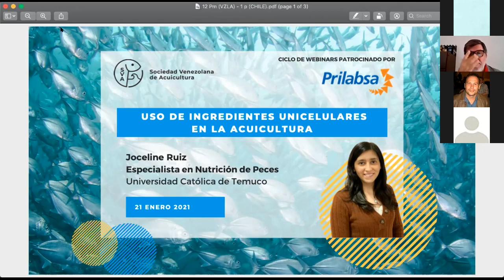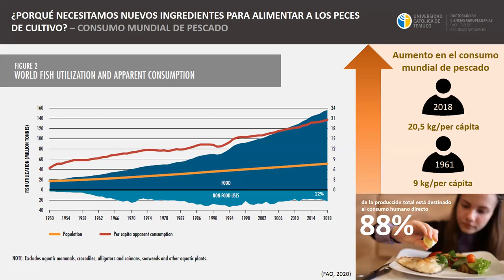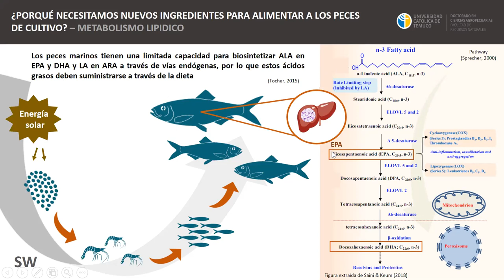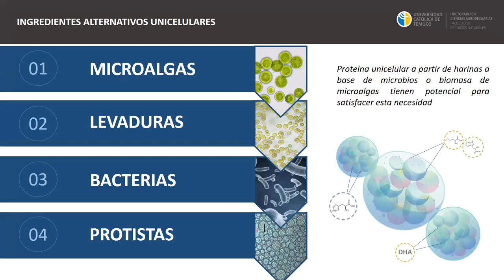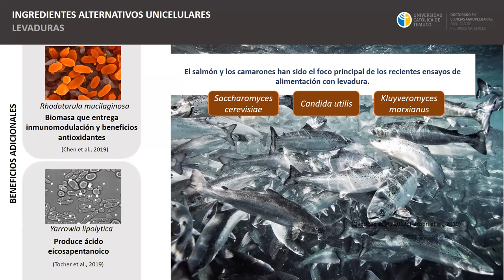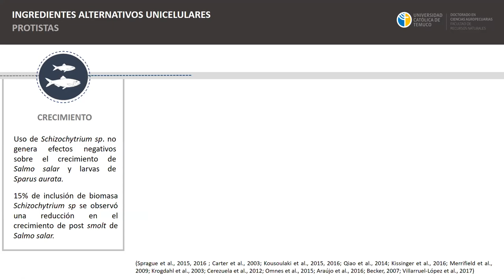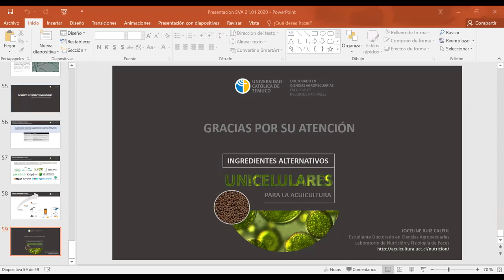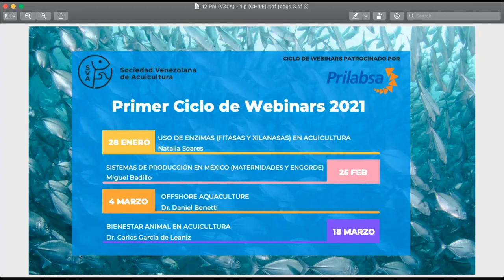Uso de Ingredientes Unicelulares en la Acuicultura - Joceline Ruiz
El jueves, 21 de enero se realizó el webinar "Uso de Ingredientes Unicelulares en la Acuicultura" dictado por Joceline Ruiz y auspiciado por la Sociedad Venezolana de Acuicultura como parte del Primer Ciclo de Webinars del 2021.

La presentación inicia en el minuto 8:40.
Joceline Ruiz es Ingeniera en Acuicultura, Licenciada en Ciencias de la Acuicultura de la Universidad Católica de Temuco y estudiante de Doctorado en Ciencias Agropecuarias. Miembro de la Unidad de Nutrición y Fisiología de Peces del Departamento de Ciencias Agropecuarias y Acuícolas de la Universidad Católica de Temuco, Chile.  Su línea de investigación es la nutrición de peces enfocada principalmente a la incorporación de nuevos ingredientes alternativos en dietas para peces de cultivo, con el objetivo de generar un uso eficiente y efectivo de los alimentos sostenibles para la acuicultura, manteniendo la salud y la calidad nutricional de los peces de cultivo